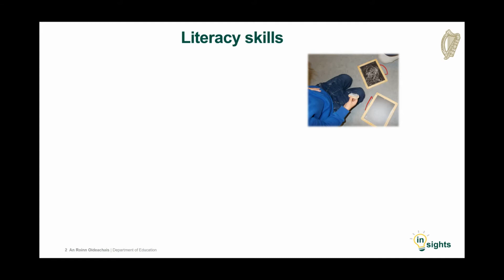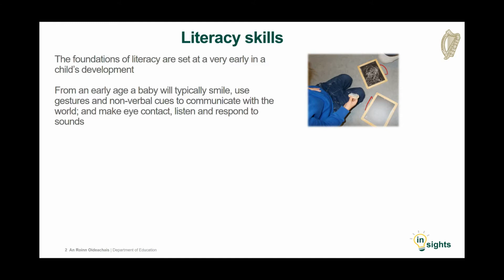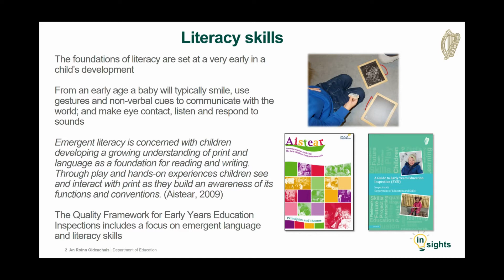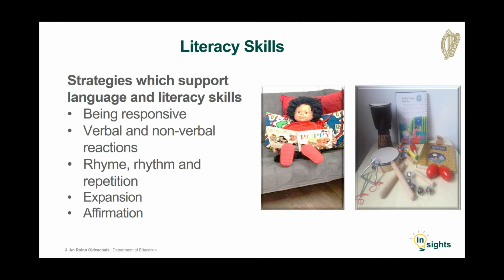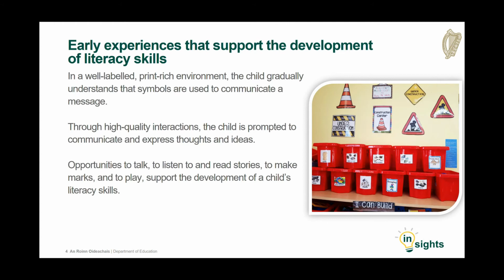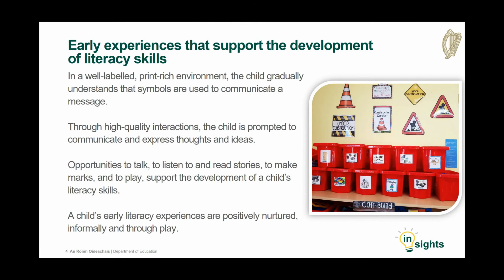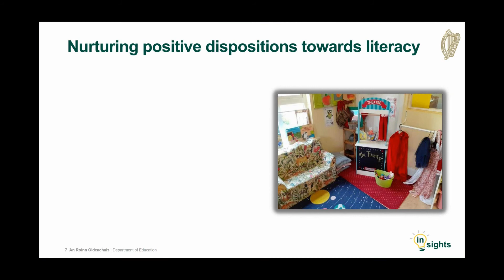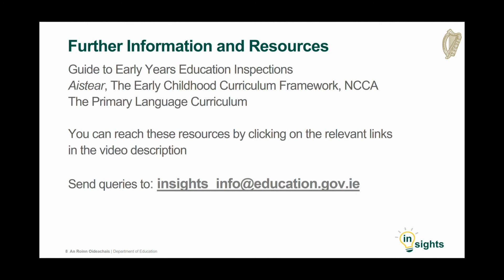Developing Childrens Literacy Skills an introduction